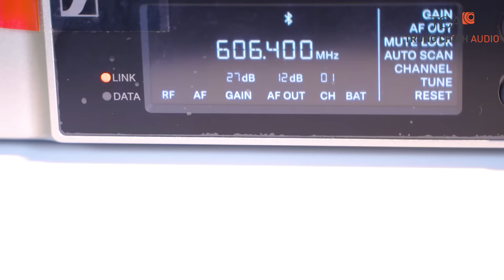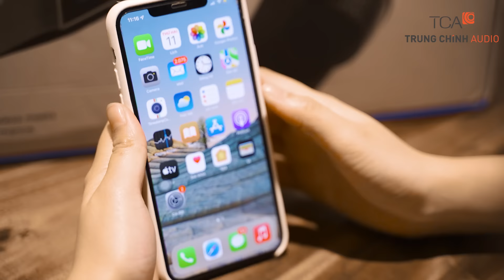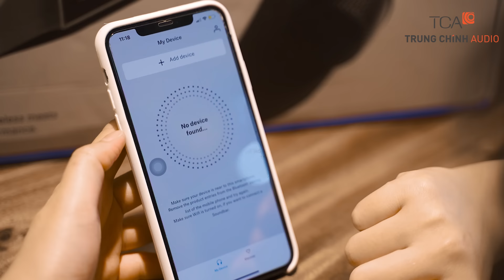[REVIEW] Micro không dây Sennheiser EW-D 835 S SET ( S1-7)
✔️Bộ micro không dây cầm tay kỹ thuật số EW-D 835 S SET ( S1-7 ) chống ồn, chống nhiễu ứng dụng âm thanh ca hát, giải trí, talkshow phát sóng trực tiếp,...

✔️Bộ sản phẩm chính bao gồm bộ thu mã EWD EM, module MMD 835, máy phát cầm tay EWD SKM S và các phụ kiện khác.

✔️Một số đặc điểm nổi bật
📌Lớp sơn tĩnh điện màu đen mờ không in vân tay.
📌Bộ phát cầm tay EWD SKM S và module MMD 835 khi liên kết với nhau sẽ tạo thành một chiếc micro hoàn chỉnh.
📌EW-D 835 S SET ( S1-7) có dải tần sóng UHF và đầu vào âm thanh cực nhạy 134 decibel giúp điều chỉnh độ nhạy cho âm thanh đầu ra chân thực, tự nhiên hơn.
📌Có tới 56 MHz băng thông điều chỉnh và khoảng cách đều nhau cho phép kết nối lên đến 90 kênh cùng với 2.240 tần số có thể lựa chọn.
📌Ứng dụng Sennheiser Smart Assist hỗ trợ quản lý từ xa trên cả IOS và ANDROID.